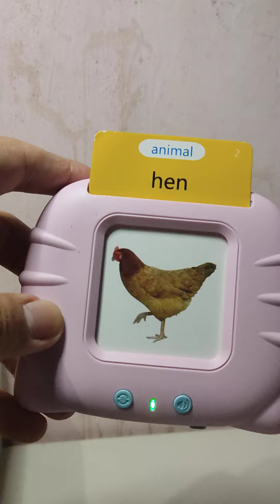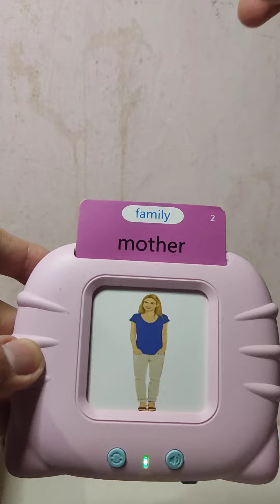Educational Toys Talking Flash Card Pronunciation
A perfect educational toy for your kids.

What a good thing about this toy it teaches your kids to speak and pronounce some words in English and also they will know what kind of thing/person/color/shape and so on.